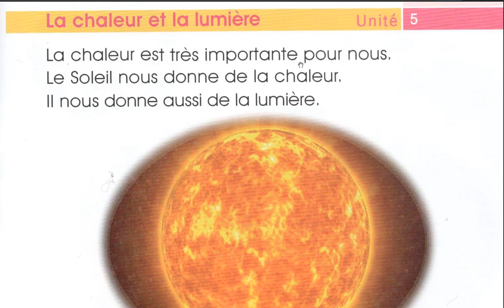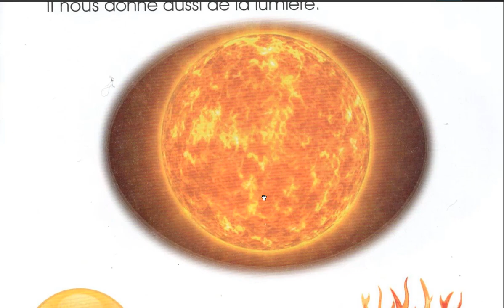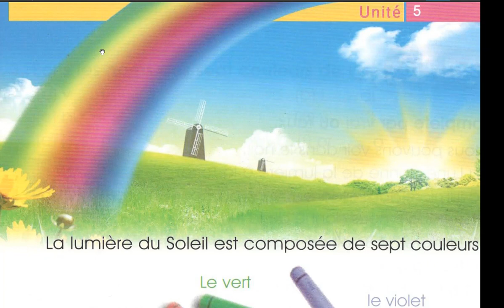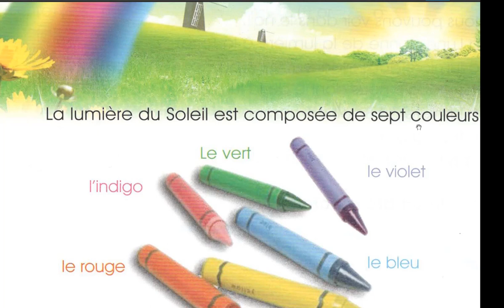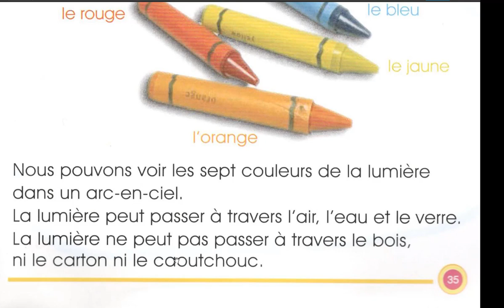CP SCIENCES AU QUTIDIEN LA LUMIERE